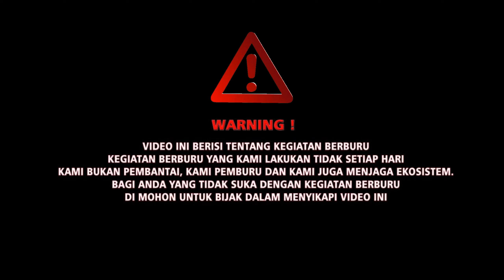KEMBALI LAGI BERBURU MALAH KETEMU BAGONG KIMCIL